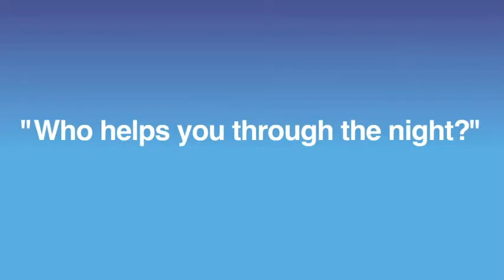Allison Mack Interview Through the Night 2010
Allison Mack Through the Night 2010